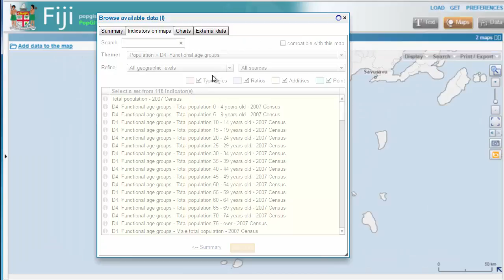PopGIS2 - Map controls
PopGIS2 map navigation